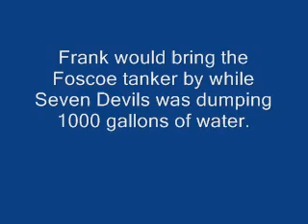Foscoe VFD water supply class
Foscoe Volunteer FD and Seven Devils FD doing some training and practical work during FVFD Water Supply class.

With the cost of fuel we didn't drive up and down the road moving water, we stayed at the station. Foscoe did get a new load of water from a dry hydrant to put in the rotation, but only once. The other day we went to a pond and moved some water, but stayed close to the station. Everyone practiced with drop tanks and moving some water.